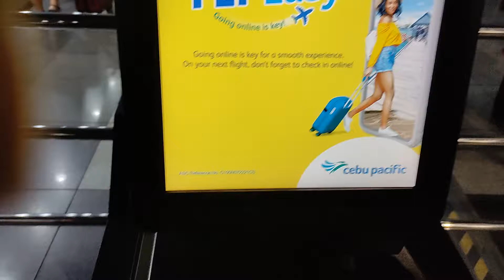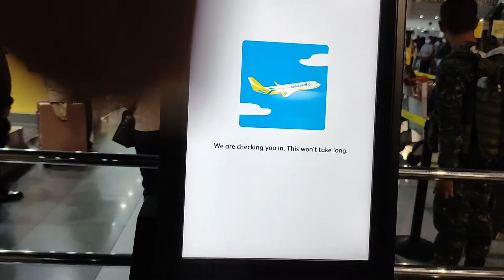Self Check in Kiosk Manila To Mactan Cebu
Cebu Pacific Air